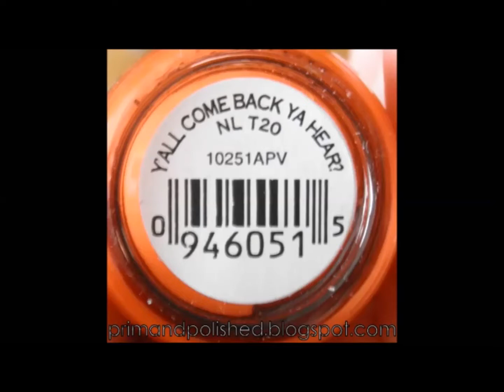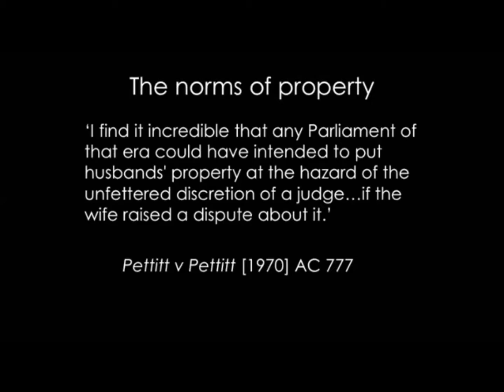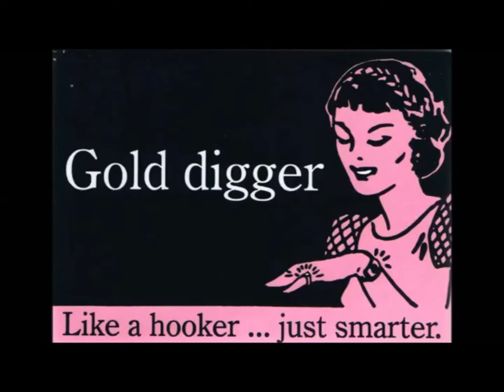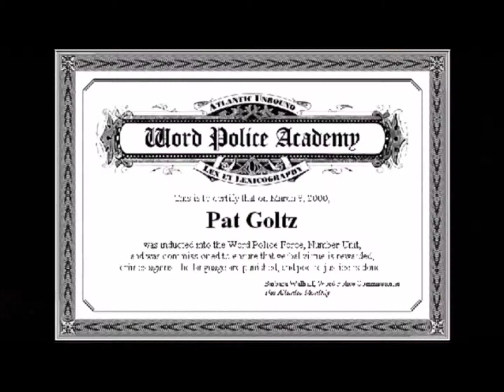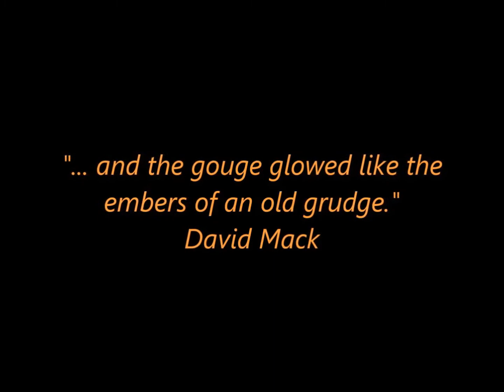M on the Definition of Marriage Tale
A true story where I get feminists to define marriage.
I am re-uploading all my videos so they will go to BitChute. Join MGTOWs there!!!